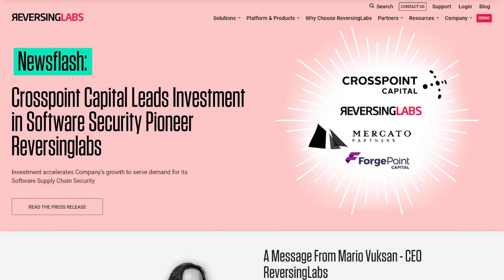ReversingLabs at BlackHat 2021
ReversingLabs raises $56M to combat software supply chain attacks!

Request a DEMO today ← and we'll show you how ReversingLabs detects more advanced file based threats faster than anybody in the industry!

Explore our YouTube channel to learn more or visit us